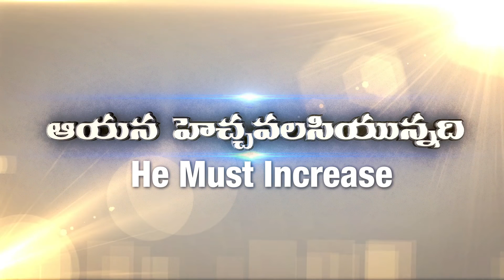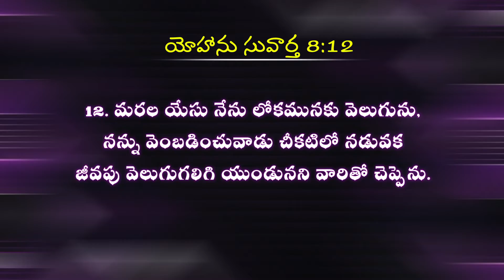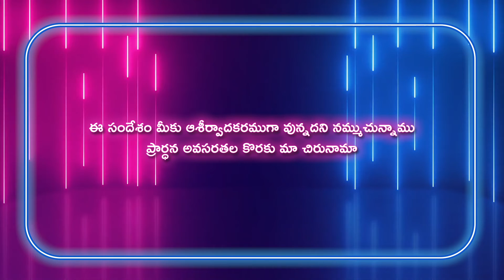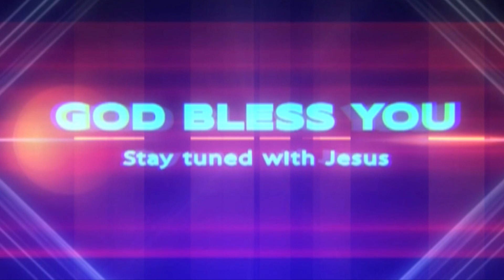Gideon Mission Church, ( అంశం: నూతనమైన నడక ), Episode No. 938